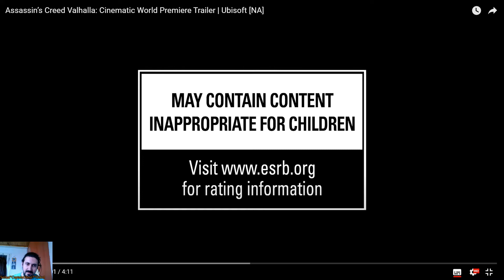Assassin's Creed: Valhalla | Cinematic Trailer | İlk Resmi Fragmanı | Tepki, Analiz ve Tahmin!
Selamlar dostlarım bugün sizlerle beraber Assassin's Creed serisinin yeni oyunu Valhalla'yı incelicez oyunun grafikleri, ortam ve görünümü harika duruyor son 2 oyundur open world (açık dünya) ve loot ve level sisteminde gitmişti AC büyük ihtimalle bu oyunda öyle olucak fakat Norveç, Kuzey, İskandinav Mitolojisi beni her zaman kendine çekmiştir beklentilerim büyük umarım güzel bir oyun olur tahminimce oyun 2020'nin son aylarında çıkış yapıcak neyse güzel ve eğlenceli bir video oldu iyi seyirler dilerim...